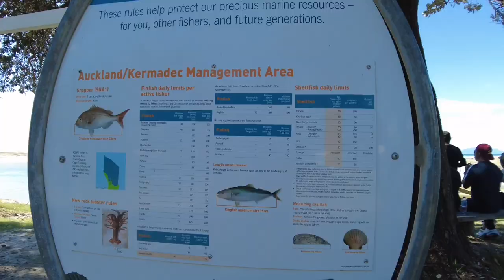4k Pakiri Beach holiday park